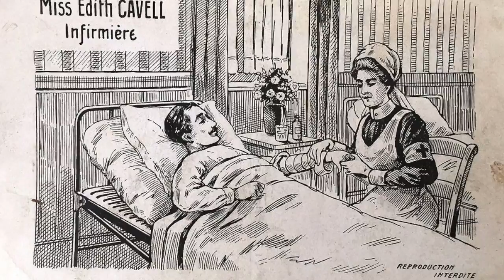WWW #2: Edith Cavell and Marsha P Johnson